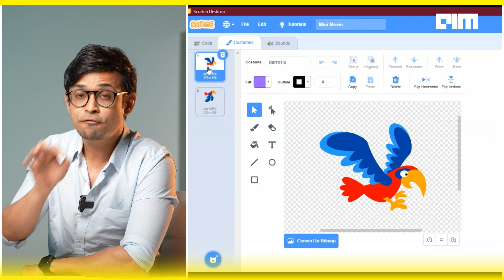Tamil Nadu Becomes India’s First State to Teach AI in Schools | FrontPage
Tamil Nadu just became the first Indian state to officially embed Artificial Intelligence, coding, and digital simulations into the public school curriculum — and this could redefine how India prepares its next generation.

Starting in 2025, every student from Class 6 to 9 in Tamil Nadu will learn to code in Python, build AI models, and run real-world experiments using tools like Scratch, Blockly, GeoGebra, and PhET simulations — all during regular school hours. This isn’t a pilot programme, nor a summer bootcamp. It’s policy. It’s the new normal.

In this video, we break down what Tamil Nadu is doing, how it plans to scale digital literacy from the ground up, and why this initiative could put the state years ahead in workforce readiness and tech-led economic growth. From Microsoft’s TEALS programme and Oracle’s skilling partnerships to Google’s AI Labs and the state-backed “Naan Mudhalvan” platform — all the groundwork laid is now becoming part of the education system itself.

With a bold vision to become a $1 trillion economy by 2031, Tamil Nadu is betting big on tech fluency — and it’s starting in the classroom. We’ll unpack why this move matters not just for the state, but for the entire country, and what it signals about India’s educational and digital future.

No other Indian state has done this — not Karnataka, not Maharashtra, not Delhi.

So the real question is: what’s stopping the rest?

Join us as we explore how Tamil Nadu is setting the pace in tech-first education — and why this moment could be a turning point for India’s digital economy.